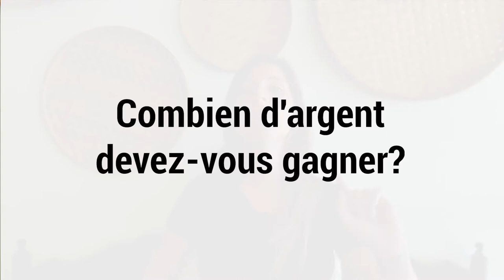Comment GAGNER de L'ARGENT en tant qu'entrepreneur ?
Une des questions les plus récurrentes et normales des futurs entrepreneurs, c’est : « Vais-je gagner de l’argent? »

Des bisous
Gini

👉🏼 Adresse mail PRO uniquement: hey @ captaingini.com

** TÉLÉCHARGEZ LES GUIDES GRATUITS POUR CRÉER VOTRE BUSINESS EN LIGNE ÉTAPE PAR ÉTAPE **

Des bisous !